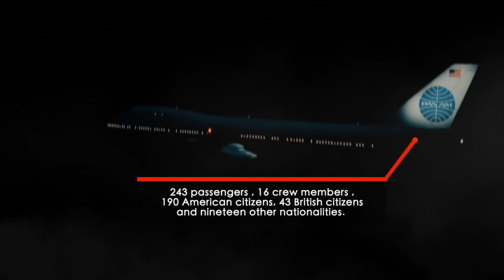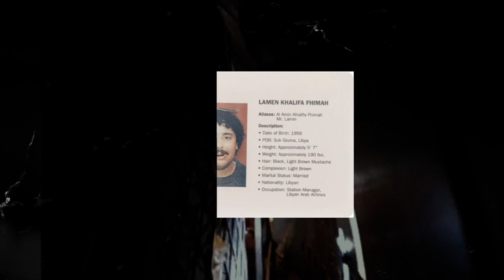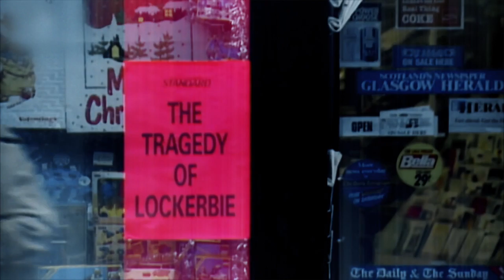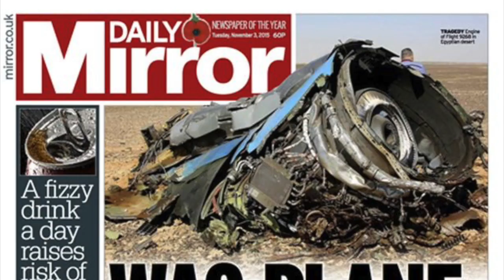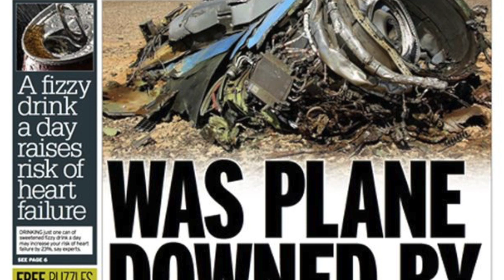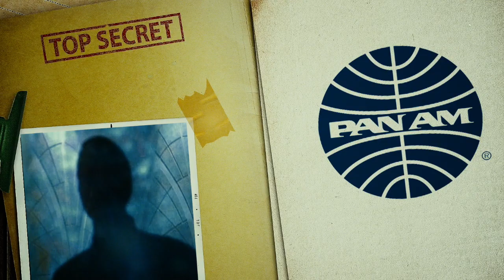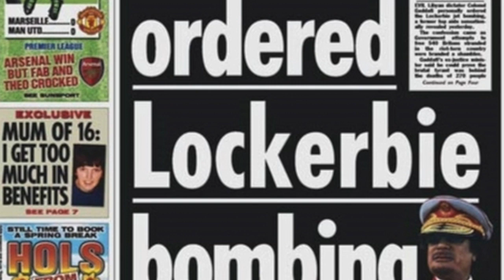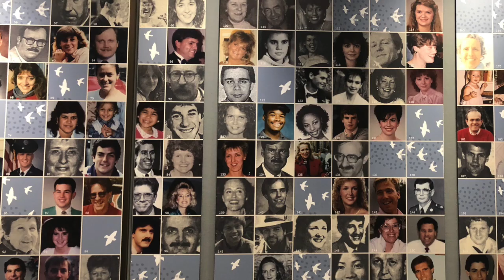LOCKERBIE | The Bombing Of Pan AM Flight 103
WARNING: THIS IS A DOCUMENTARY ON AN TERROR ATTACK ON AN AIRCRAFT, SOME IMAGES MAY BE UPSETTING.

If you enjoy my films, consider signing up to PATREON , a great place for exclusive content and for only 1 dollar a month you get a weekly PODCAST, early releases,  music downloads from my joints. Or as a thanks give a one off payment on PAYPAL TIPJAR. Every bit helps even the price of a cup of coffee. Thank you.

Pan Am Flight 103 was a regularly scheduled Pan Am transatlantic flight from Frankfurt to Detroit via London and New York. On 21 December 1988, N739PA, the aircraft operating the transatlantic leg of the route was destroyed by a bomb, killing all 243 passengers and 16 crew – a disaster known as the Lockerbie bombing.

It is believed but never been proven the bomb was put on a plane in Malta, which would have unbelievably meant it past through Germany and Heathrow airport in London without being scanned. The timer on the bomb was basic and instead of exploding by air pressure and height it was set by the terrorist to explode over the sea, but with several delays, fate would not have it that way and it exploded over the small village of Lockerbie Scotland.

The Worst terrorist attack on U.K soil, time does not diminish the tragedy of this attack on a Boeing 747 full of people returning home for Christmas.